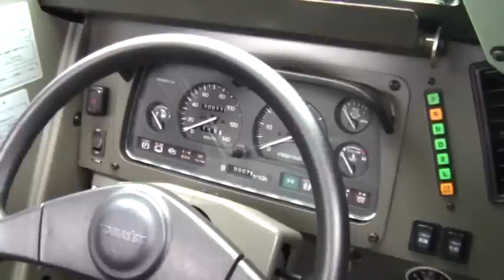自衛隊車両 ～ 軽装甲機動車 高機動車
自衛隊車両の展示です　軽装甲機動車は迫力ありました